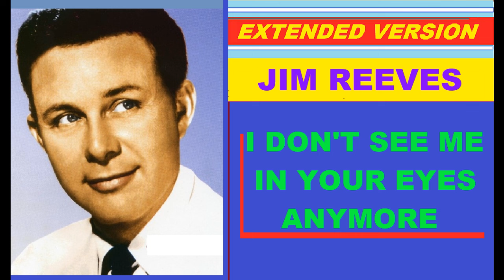Jim Reeves - I DON'T SEE ME IN YOUR EYES ANYMORE (extended version)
*♥ MUSIC IS THE MIRROR OF THE SOUL ♥ LA MUSIQUE EST LE MIROIR DE L'ÂME ♥ МУЗЫКА – ЗЕРКАЛО ДУШИ ♥ МУЗИКАТА Е ОГЛЕДАЛОТО НА ДУШАТА ♥ MUZICA ESTE OGLINDA SUFLETULUI ♥ MÜZİK RUHUN AYNASIDIR ♥ LA MUSICA È LO SPECCHIO DELL'ANIMA ♥ IS CEOL SCÁTHÁN AN ANAM ♥ MUSIEK IS DIE SPIEEL VAN DIE SIEL ♥ MUSIK IST DER SPIEGEL DER SEELE ♥ МУЗИКАТА Е ОГЛЕДАЛО НА ДУШАТА ♥ MUZIKA JE OGLEDALO DUŠE ♥ MUZIEK IS DE SPIEGEL VAN DE ZIEL ♥*
►/ Technical audio processing & video, by: Darko, 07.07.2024
*I DON'T SEE ME IN YOUR EYES ANYMORE*
Oh, why can't I make them shine as before
I don't see you or your heart in a kiss
When you should sigh you're mine, you resist

There was a time love was fine, life was ecstasy
But now I doubt what the outcome will be
I pray you'll say I'm the one you adore
And I'll see me in your eyes as before

*NE VIDIM VIŠE SEBE U TVOJIM OČIMA*
Oh, zašto ih ne mogu učiniti da zablistaju kao pre
Ne vidim ni tebe ni tvoje srce u poljupcu
Kad treba da uzdahneš da si moja, opireš se

Nekada je ljubav bila dobra, život je bio ekstaza
Ali sada sumnjam kakav će biti ishod
Molim se da ćeš reći da sam ja taj koga obožavaš
I videću sebe u tvojim očima, kao i pre

I videcu sebe u tvojim očima, kao i pre...